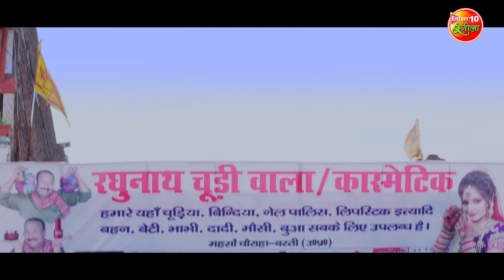मनोज टाइगर का बेटा करेगा मर्दों का बिज़नेस | GouravJha ManiBhattacharya | Jabariya Phere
Movie: Jabariya  Phere
Star Cast: Gourav Jha, Mani Bhattacharya, Raksha Gupta, Manoj Tiger, Prakash Jaish, Shraddha Naval and others
Producer: Apoorva Medatiya, Anshuman Singh, Monika Singh & Punit Chopda
Director: Praveen Kumar Guduri
Lyricist: Pyarelal Yadav, Shekhar Madhur, Ashutosh Tiwari
Story, Screenplay & Dialogue: Indrajeet S. Kumar
Cinematography: Mahi Sherla
Editor: Gurjant Singh
Choreographer: Sonu Singh
Art: Ram Babu Thakur
Post Production: I Focus Studio
Production Controller: Jai Mishra
Chief associate Director: Chandan Kashyap
Design: Narsu
Sound Mixing: Rajeev Rai
D.I: Indradev Yadav
Presents: Enterr10 Television Pvt. Ltd.
in association with: JAS Motion Pictures
Music On: Enterr10 Rangeela